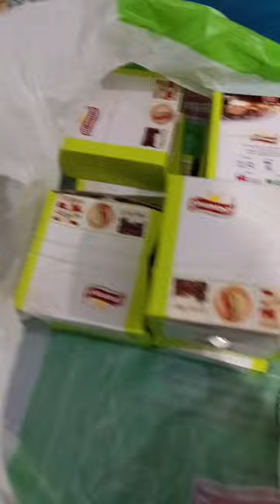subscribers ka gift